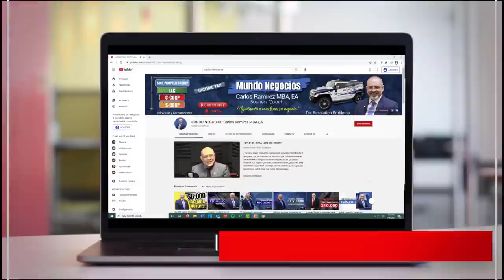ÚLTIMAS NOTICIAS | BENEFICIO DE DESEMPLEO $10,200 y Otros Créditos?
Últimas Noticias: En este video hablaré de la declaración enmendada que se necesitará para obtener un reembolso completo de la exención de impuestos por desempleo, también expondré sobre la crisis del PPP y presentaré la noticia que tiene el presidente Joe Biden sobre la vacunación contra el COVID-19. No se lo pierda!